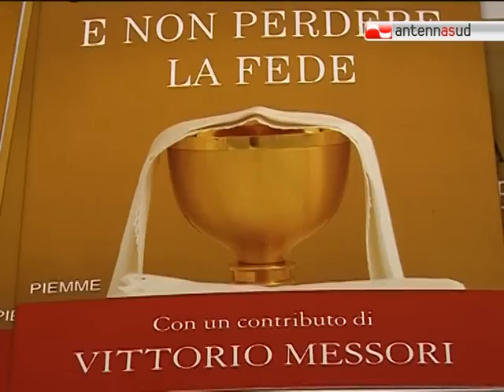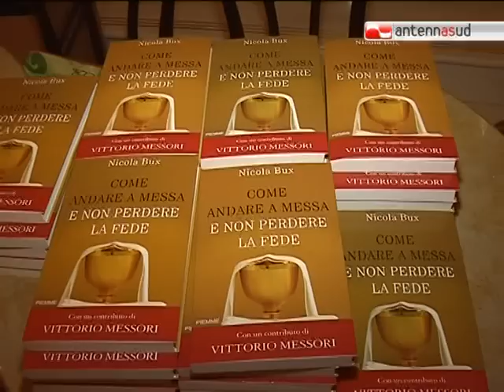TG 29.11.10 Don Bux spiega "come andare a Messa e non perdere la fede"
Un titolo provocatorio ma costruttivo quello dell'ultimo libro di Don Nicola Bux, presentato nel Foyer del Teatro Petruzzelli: "Come andare a Messa e non perdere la fede". Un invito a vivere la liturgia cattolica come un vero momento di fede.